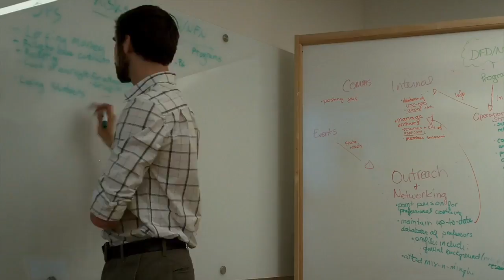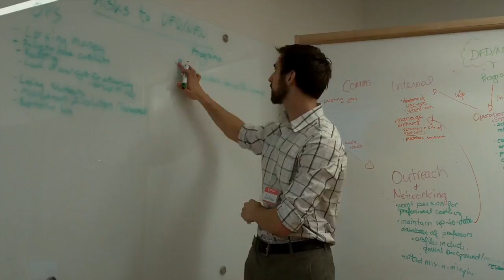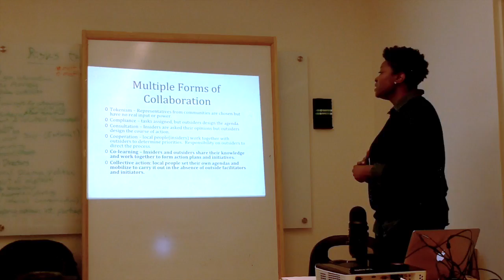DW Season 2 (Unofficial) - THE VIDEO UPCAST EDITION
Back in 2016, Andrew and Mike continued on the path of doing bi-weekly updates of the organization... and this is actually the very special video upcast - with footage from our 2016 AGM.

It was so hard t=and time consuming that we will never do another video podcast. Because why do a video podcast... that makes no sense.